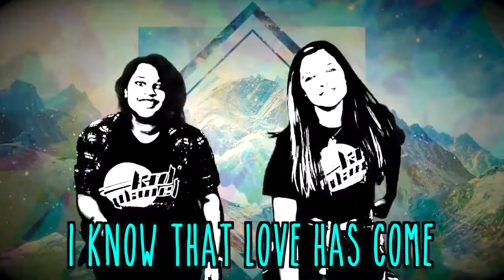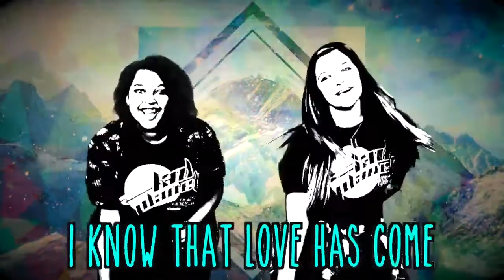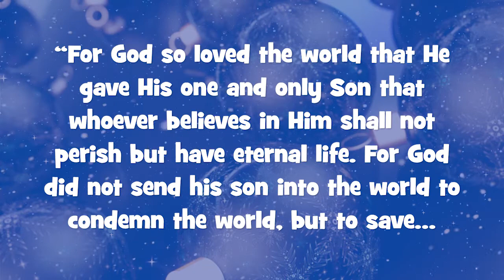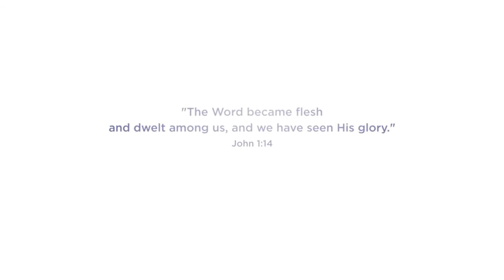The Real Christmas Story: Recap